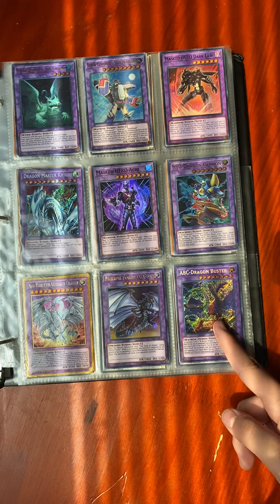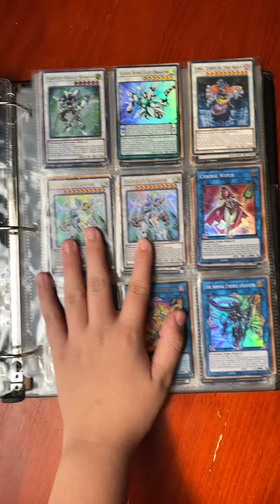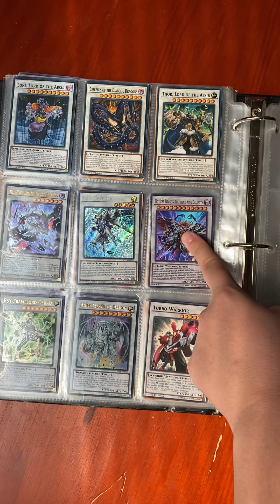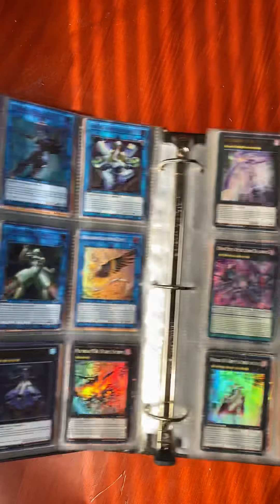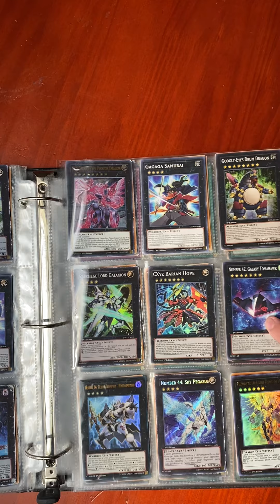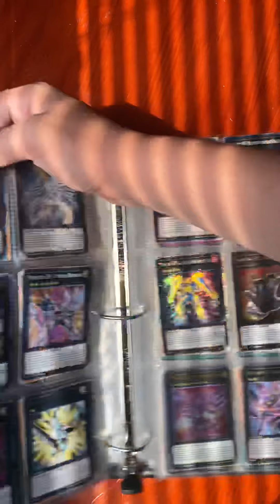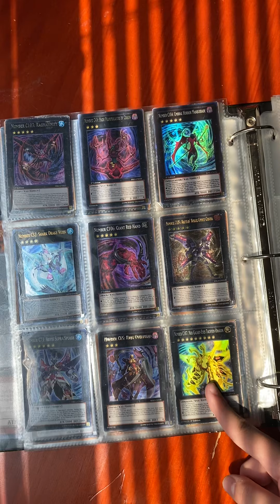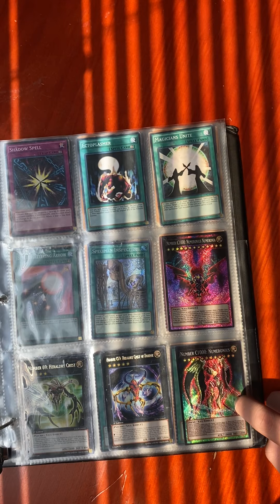Yugioh binder review part 2 (extra deck)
This is part 2 of 3 of my Yugioh binder review.
Yugioh binder duel

My Yugioh binder part 1 (main deck monster)